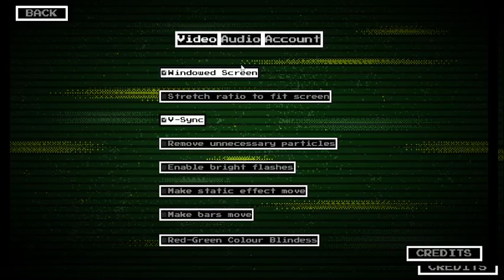fnaf lost location 6/20 (no bonnie and chica) completed